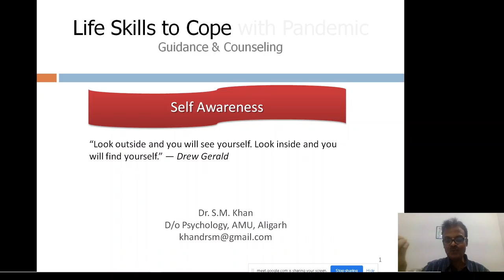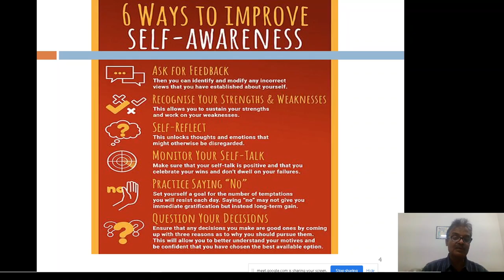My Online Course1